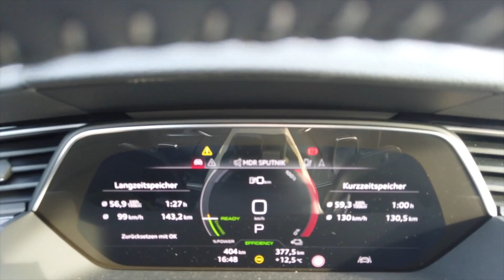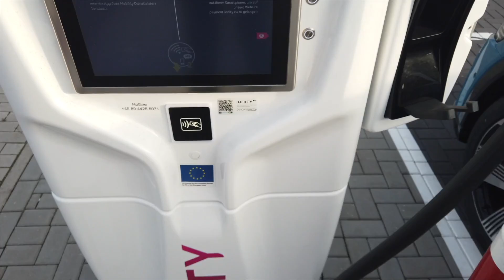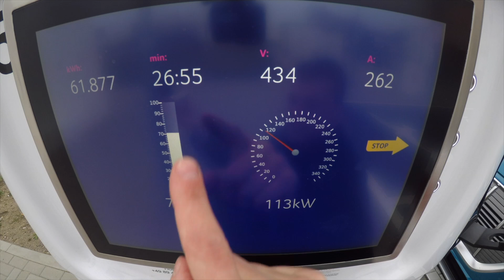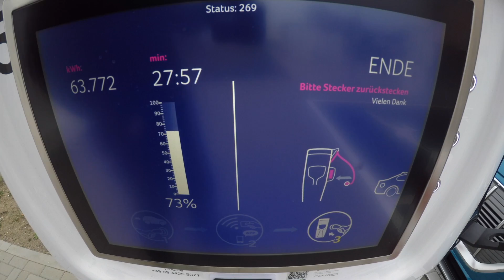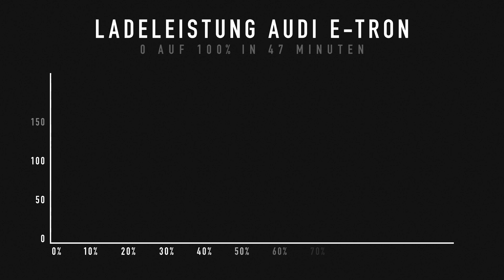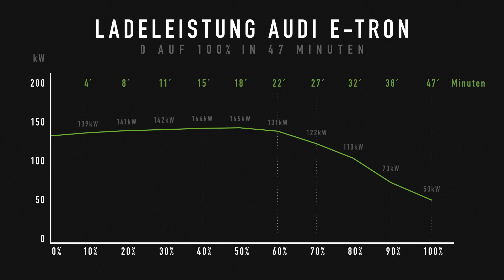Vorsprung durch Laden: Audi e-tron 0 auf 100% in 47 Minuten!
nextmove hat den Audi e-tron auf 0% gefahren, um ihn an einer IONITY Ladesäule auf 100% zu laden. Im Video beantworten wir die Frage, wie schnell er lädt und wie lange der Ladevorgang auf 100% dauert. Auf unser Webseite gibt es eine Analyse zum Test und eine Abbildung zum Download